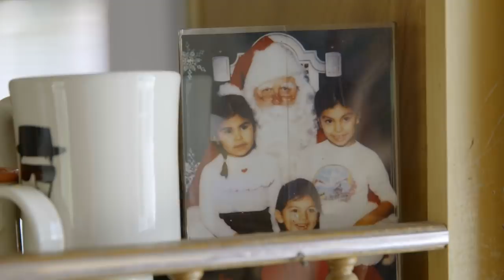Finding Truth Through Indigenous Cultures | USA Discoveries | World Nomads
Join World Nomad Joel, in Washington state where he meets Native American Indians who introduce him to their delicious food, generous hospitality, music, dance, and most profoundly, the custom of the sweat lodge. As a dancer by profession, Joel joins in the dance and appreciates the connections between traditional dance and hip hop. Honored to be invited into the sweat lodge, Joel experiences a connection that reduces him to tears and helps him understand the importance of exploring his own roots and connecting with his Filipino culture.